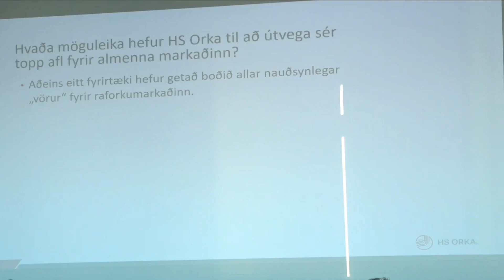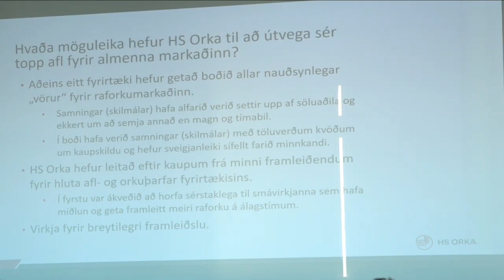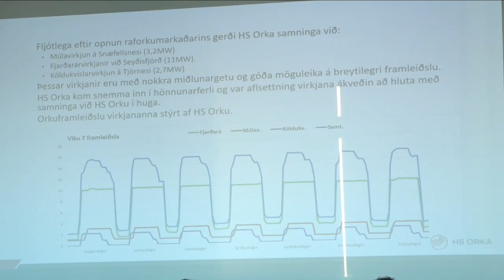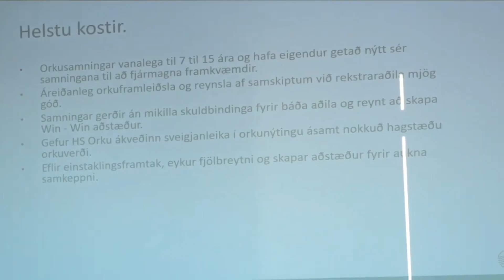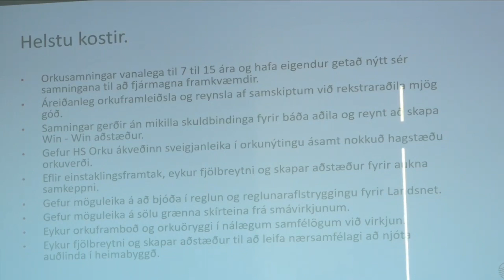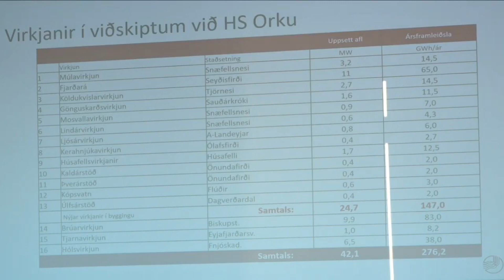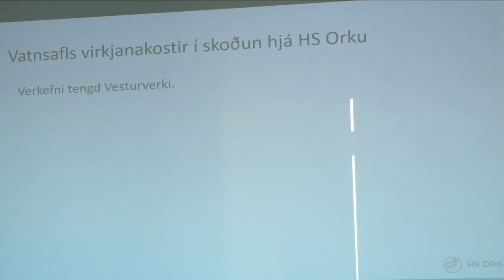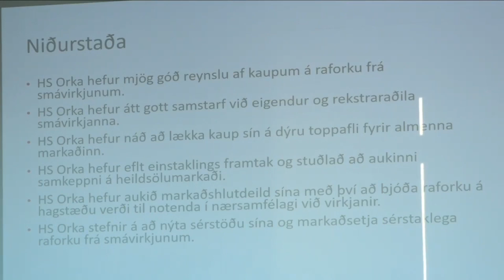Friðrik Friðriksson | HS Orka og smávirkjanir